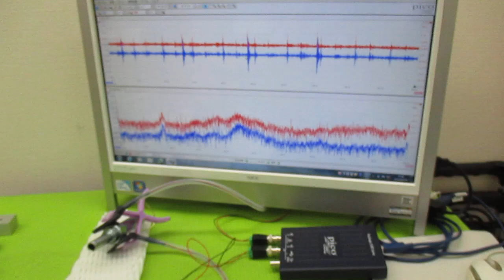超音波プローブの発振制御による表面検査技術